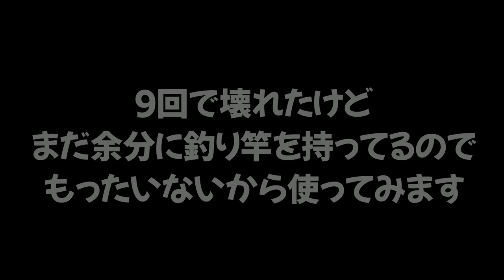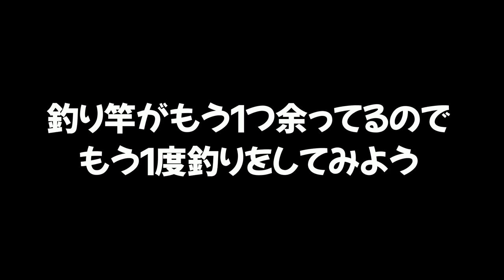【あつ森】「しょぼいつりざおって」どのくらい使ったら壊れるの？#9【あつまれ どうぶつの森】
前👇
ゴミが散らかってます。助けてください。 #8

　　　　　　　　　　　　　　　　敬称略